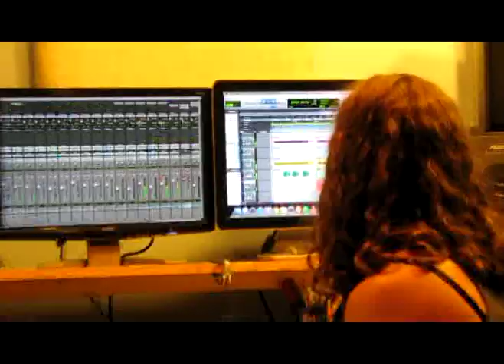DIRGE FOR THE SLAIN - FRONTLINE 11 - The Back Door Studio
Dirge For The Slain from The Back Door Studio in Richmond, VA on 6/26/2011, Recording a track for the upcoming Virginia Metal Compilation from Back Door & Virginia Metal Alliance!!!